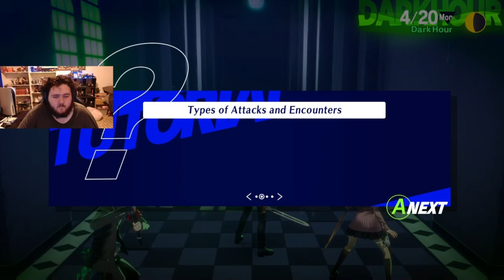Trying To Understand Persona 3 Reload!